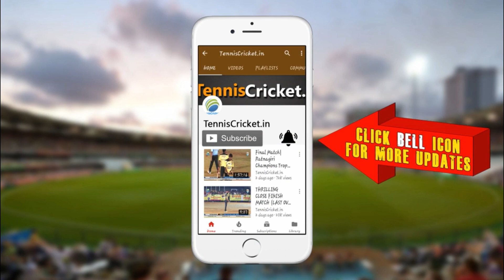Yogesh Pawar Classic Reverse Shot in Pant Nagar Boys Ghatkoper 2019